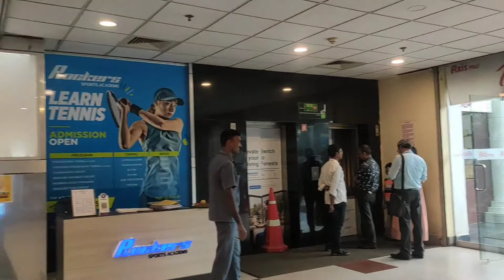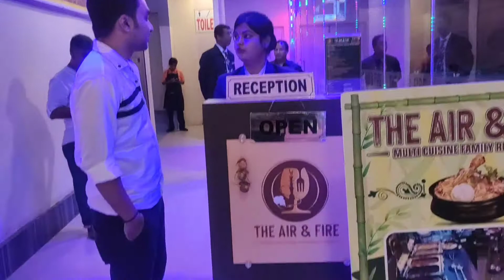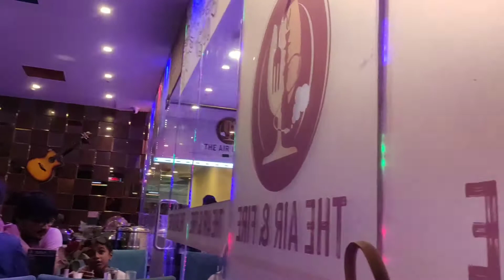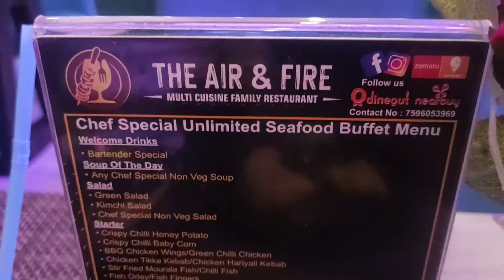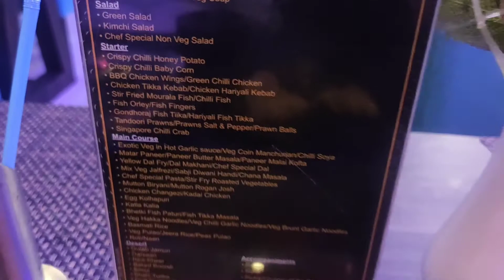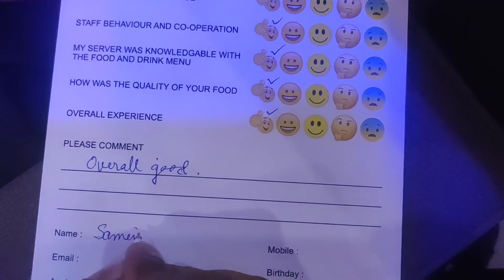Air & Fire রেস্টুরেন্ট গিয়ে fullপয়সা উসুল করলাম | Air &Fire Buffet Best Cheapest Buffet in Kolkata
UNLIMITED Nonveg খাওয়া-দাওয়া🔥।।Air And Fire Resturant New Town ❤️।

@ Veg Buffet- 599/-
@ NonVeg Buffet -699/-

 Address-The Air & Fire Axis mall, Block - B , 4th Floor, Action Area 1C, Newtown, Kolkata,